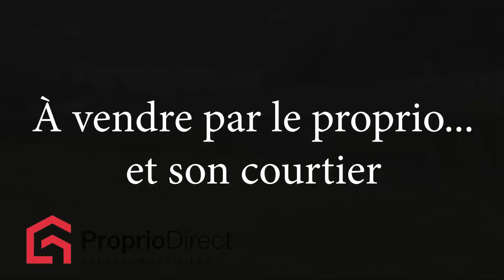Commerce Saint-Lin Laurentides 149 900 $ + taxes À vendre par Proprio Direct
Prix ou Loyer : 149 900 $ + taxes
Nombre de chambres :
Nombre de salles de bain :
Nombre de salles d'eau :

Découvrez cette opportunité unique d'acquérir un local commercial spacieux et polyvalent dans la charmante ville de Saint-Lin. Ce bien est idéal pour diverses activités professionnelles telles que bureaux, boutiques ou espaces de services. Situé au coeur de Saint-Lin, ce local bénéficie d'une visibilité optimale et d'un accès facile, parfait pour attirer à la fois la clientèle locale et de passage. Il dispose de places de stationnement dédiées, assurant une commodité accrue pour vos clients et employés. Contactez-nous dès maintenant pour plus d'informations !

***Compte de taxes municipales et scolaires à venir, dans l'attente des nouveaux comptes.

INCLUSIONS
n a

EXCLUSIONS
n a